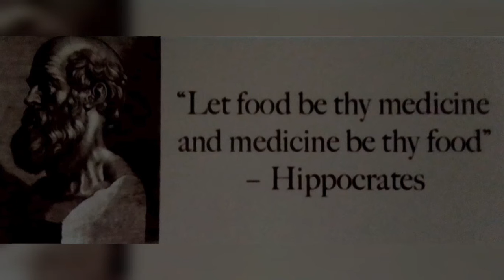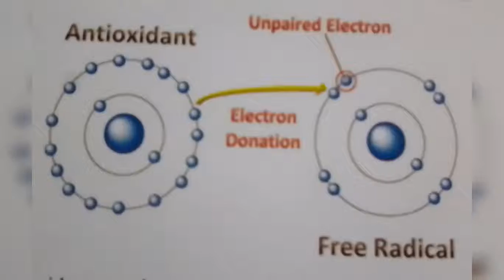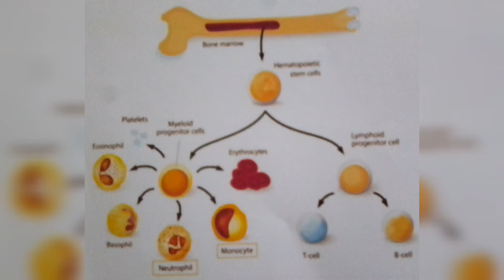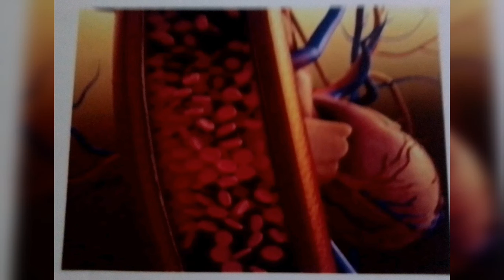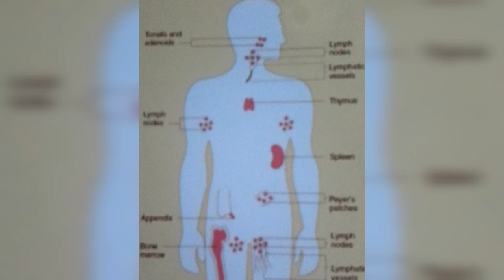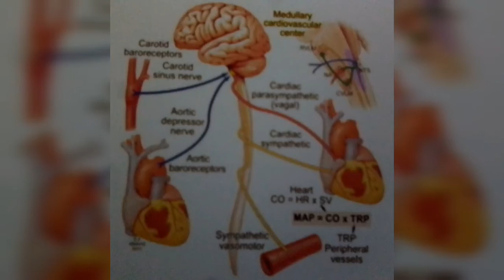GANODERMA.. WHAT IS IT? by Joy Ona